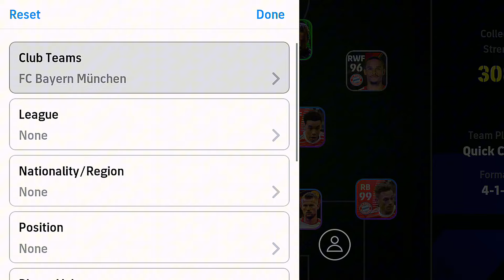REAL MADRID X BAYERN MUNICH! 🐐🐐 BEST SQUAD!! EFOOTBALL 2024 MOBILE | GG NUR